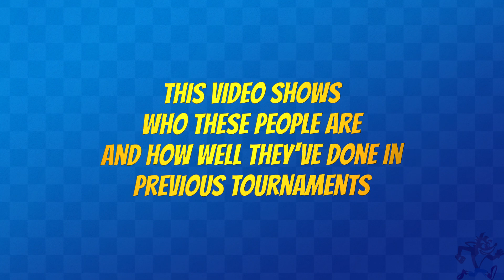Super Crash League | The Competitors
These are James Jones' predictions for the Super Crash League!

This is a Super Crash League race! !~!~!